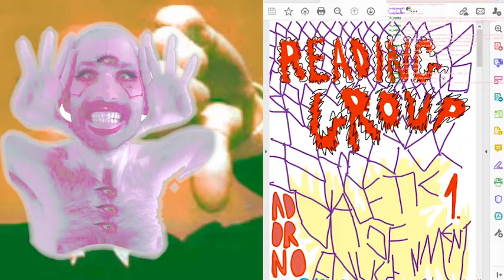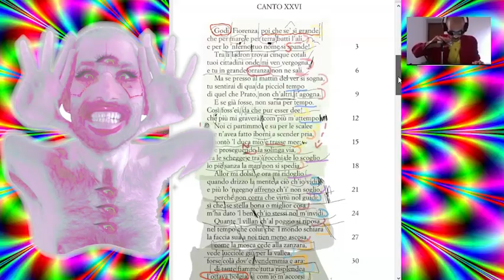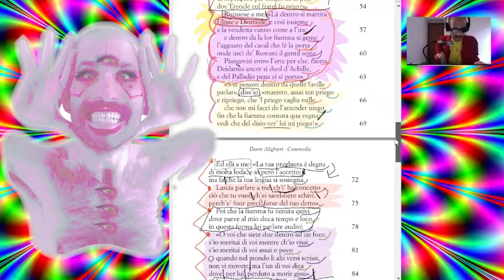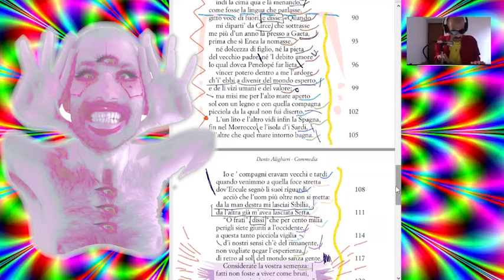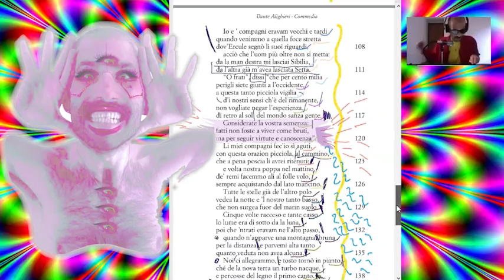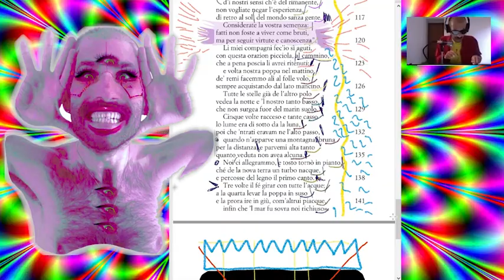Nature Kills!: So Live With It! (Adorno Dialectic of Enlightenment Podcast #1)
The Beyond Linguistics Reading Group continues with a discussion of the Dialectic of Enlightenment Ch.1, with Adam Ray Adkins, Mihai Moldovanu Jacopo Natoli, and Mike Watson.

and show artworks, memes, poems or sound pieces they make in response to the readings.

This week's artworks include:

Identify and Contain, Mimicry and Myth, and Production of the Possible by Adam Ray Akins.

Untitled by Mihai Moldovanu.

Reading of XXVI Canto of Dante Inferno by Jacopo Natoli.

Concept of Enlightenment meme by Mike Watson.

Theorywave Nights Youtube and Twitch are maintained by Mike Watson, author of Can the Left Learn to Meme? Available here:

Participants

Adam Ray Adkins / Dirt Son of Earth

Mihai Moldovanu / Lostplanet93

Jacopo Natoli